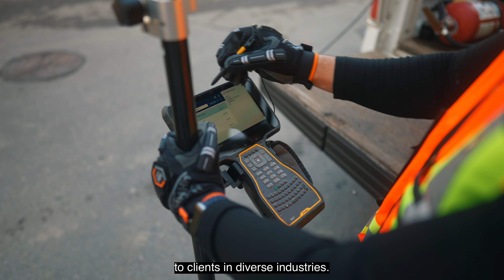GeoVerra x Cansel MX50 - English Subtitles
Featuring GeoVerra + Cansel and the latest and greatest in mobile mapping –  the Trimble MX50! As projects get more complicated and stakeholder demands increase, client requirements become more challenging. Unique challenges require unique solutions, entrepreneurial operators and the technology to support innovative client projects.

By reinvesting in technology year after year, GeoVerra is setting new standards in the way traditional surveying and digital transformation coincide. Partners like Cansel, who have access to the best equipment, help us do just that.